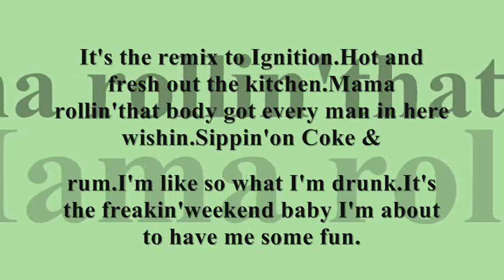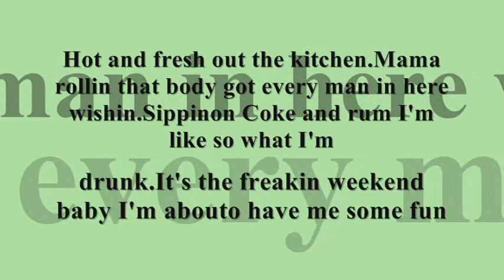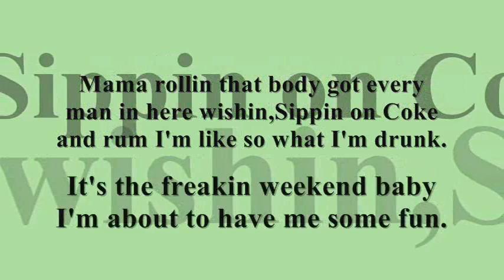R.KELLY-IGNITION LYRICS HQ